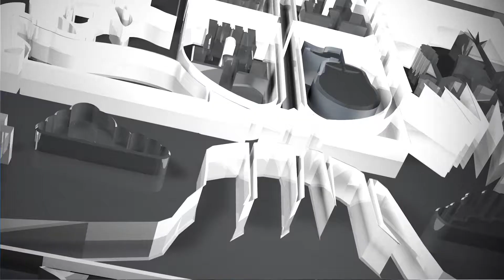PRIMARIA INSCRIPCION DEFINITIVA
Inscripciones Definitivas para nivel primaria